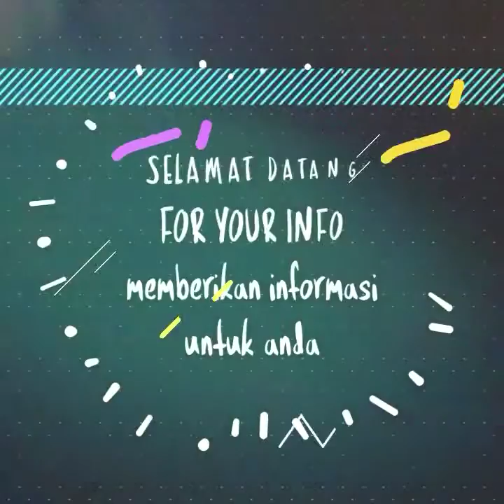Kecyduk warga, pasangan ini malah asyik begituan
Miris ya netizen jaman sekarang